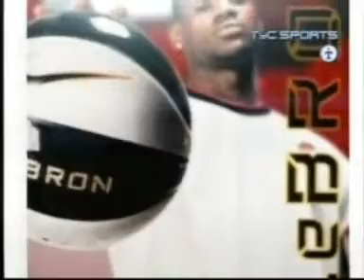El Otro Partido 30-09 -TYC Sports- 3er Bloque